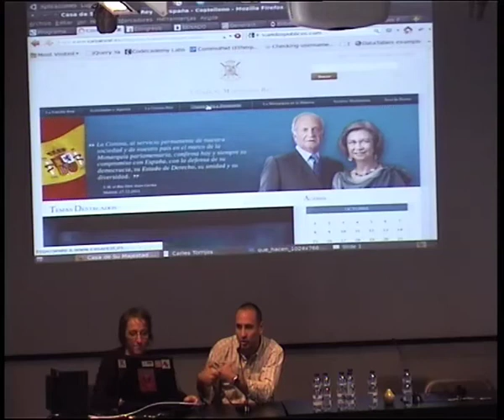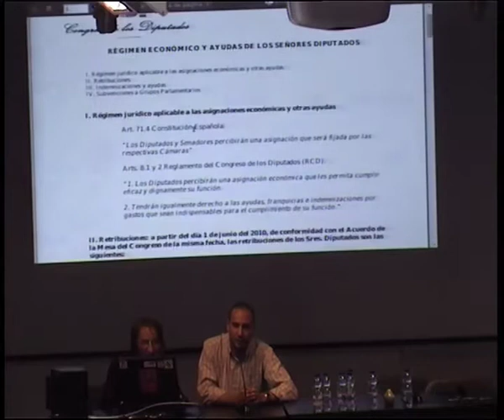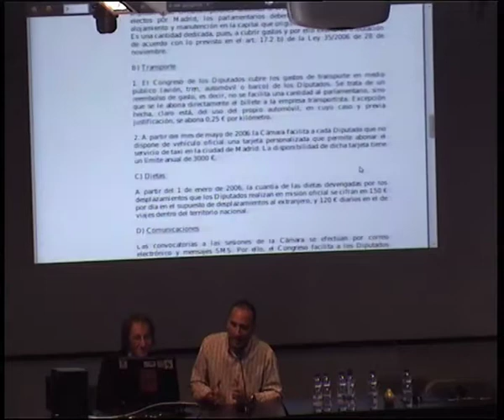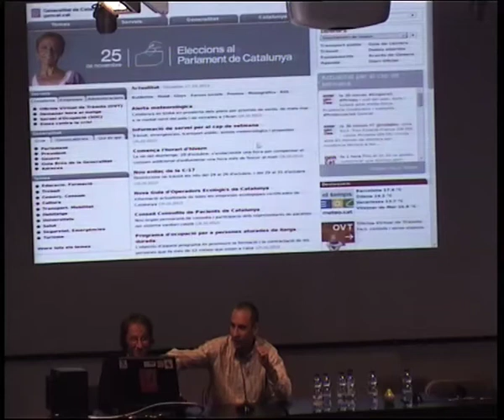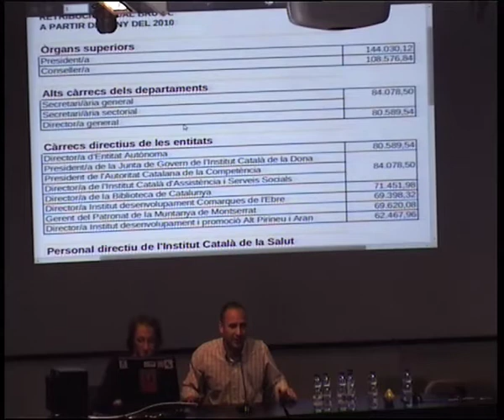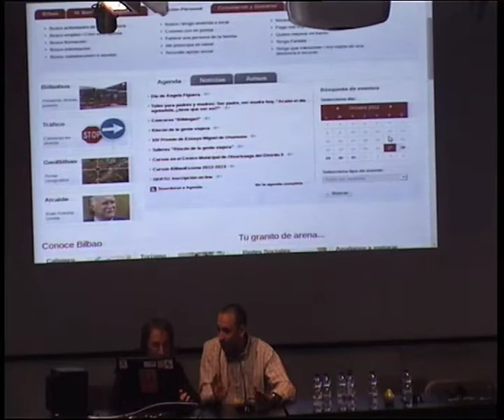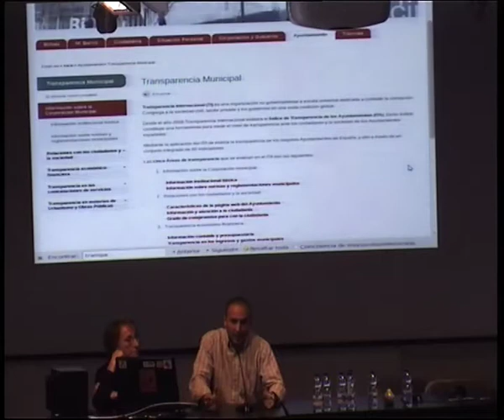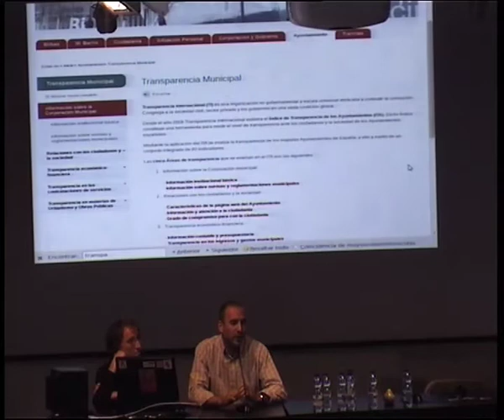Xnet presenta: Sueldo Públicos - Fcforum 2012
Sueldos Públicos es el primer diario digital de España que informa sobre el salario de los cargos públicos. Se compone de dos secciones, una base de datos que recoge la información de los ingresos brutos de todos los cargos públicos que han sido elegidos en las distintas eleciones de España y la segunda sección, un diario en formato digital que pretende dar a conocer la actualidad del mundo de la política con énfasis en el gasto público, el ahorro, el despilfarro o la corrupción.